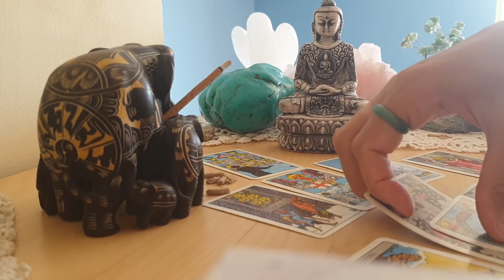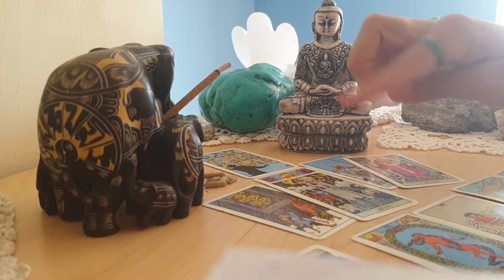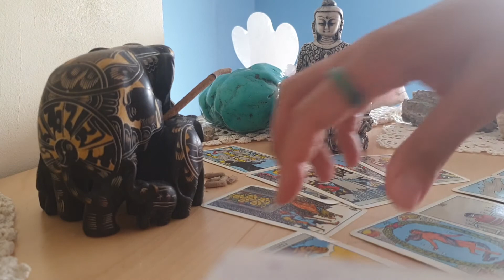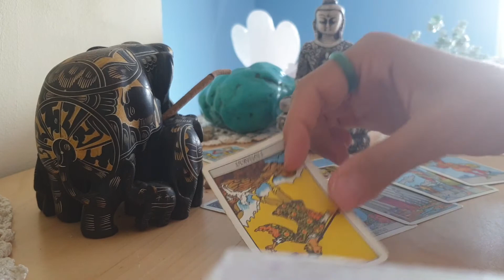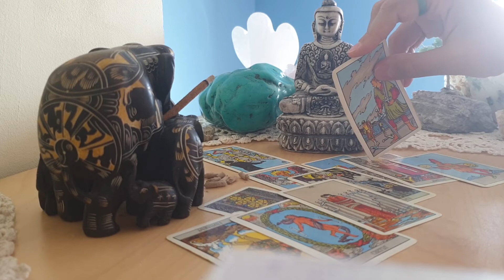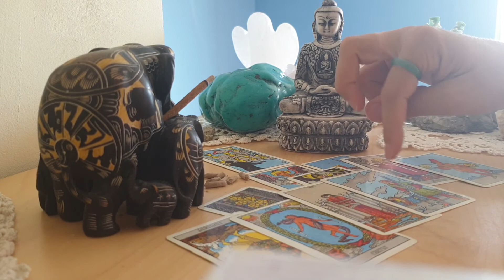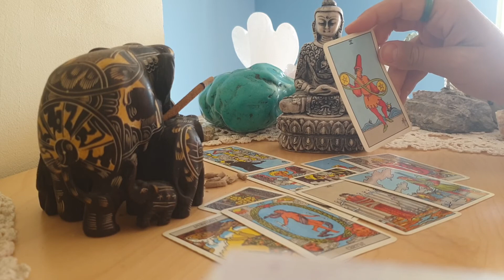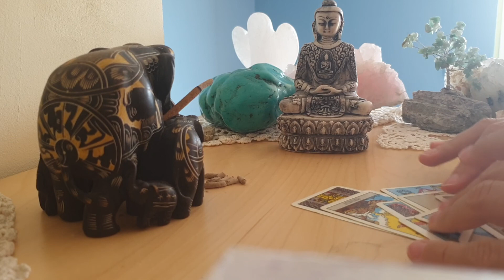What is George Percy's life lesson at the moment?